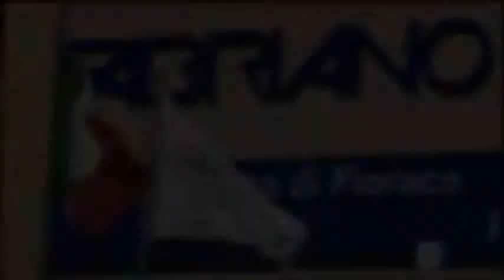TGR Marche 14-09-2017 - Cartiera di Pioraco FABRIANO. La ricostruzione dopo il sisma